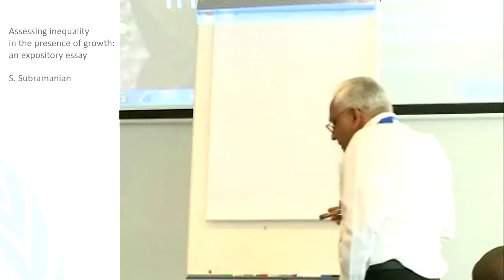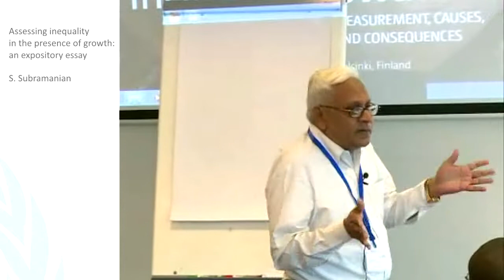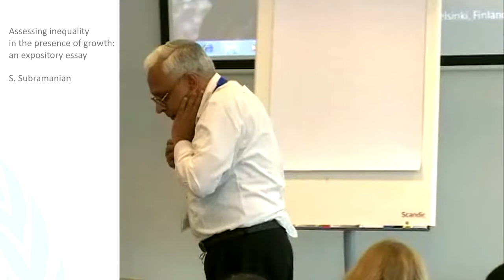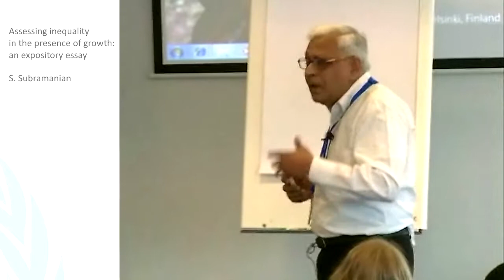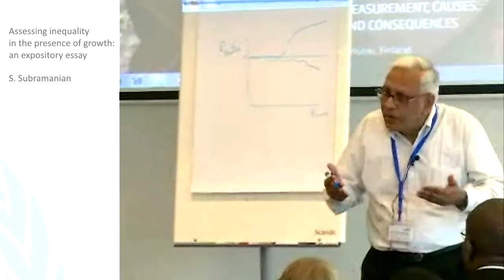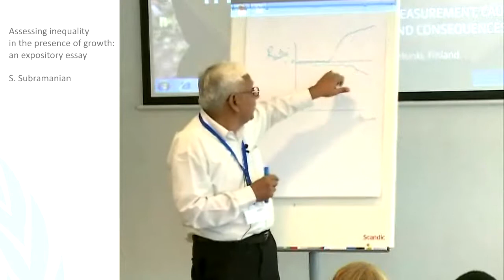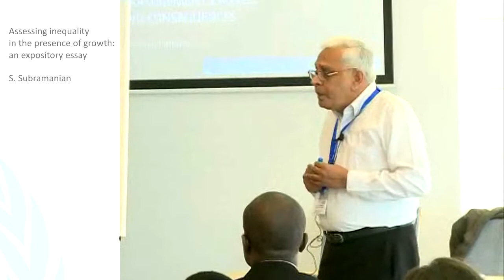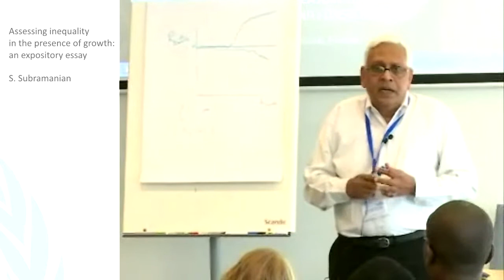IGA Conference - Inequality and Growth 3/3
S. Subramanian: Assessing inequality in the presence of growth: an expository essay